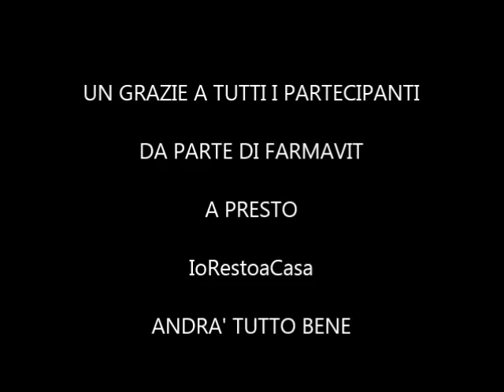Workshop Farmavit “Acconciatura“ con Nicoletta Battaglia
Workshop Online Farmavit del 26 Aprile 2020 “ACCONCIATURA” con Nicoletta Battaglia Stylist Magister Club.